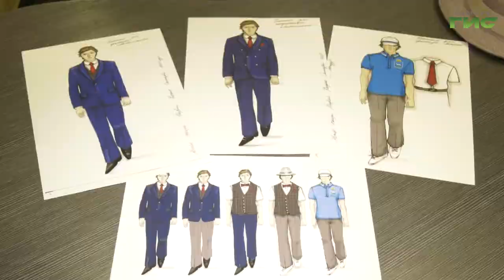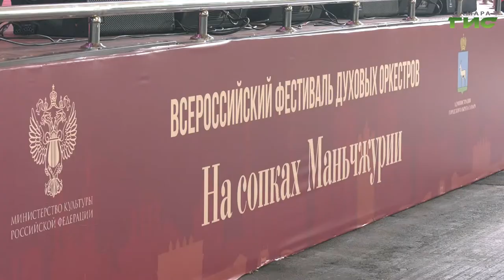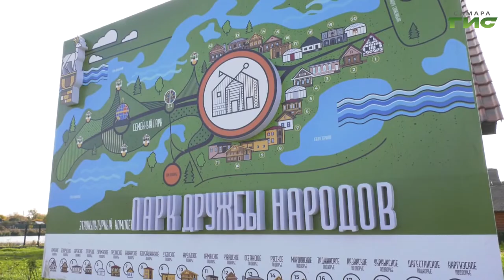"Самарская еврейская община" / "Самара многонациональная" от 02.12.2021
Выступления Самарского духового концертного оркестра на площадках города. Еврейские общественные объединения и их национальные праздники. Расскажем о значимых праздниках и проектах самарской еврейской общины. Смотрите программу "Самара многонациональная".